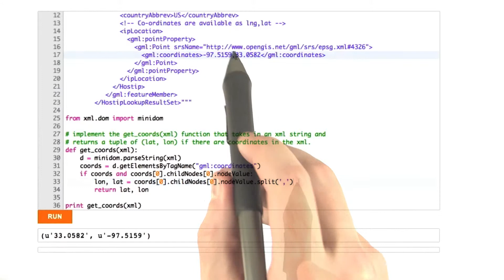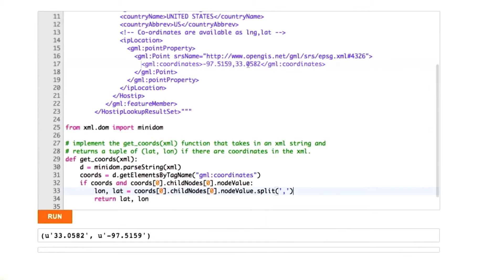Geolocation Solution - Web Development